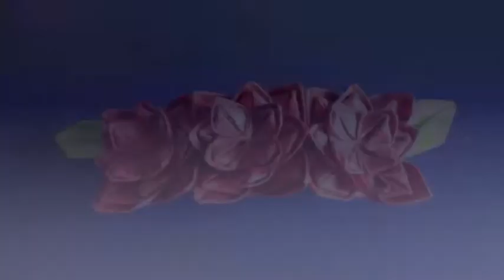Origami haarspeld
Kan je maar geen leuke haarspeld vinden? Dan is het leuk om deze origami haarspeld zelf te maken. Kies zelf je kleuren om de mooiste haarspeld te maken.
Benodigdheden:
- Vierkante papiertjes (6,5x6,5 cm; 5x5 cm; 4x4 cm)
- Rechthoekig papiertje (10x4 cm)
- Groen vierkant papiertje (2,5x2,5 cm)
- Stukje karton (7,5x1,5 cm)
- Haarspeld (HEMA)
- Coating
- Lijm
- Lijmstift